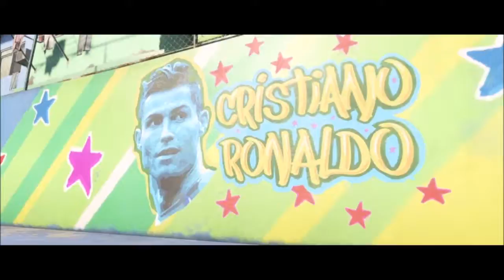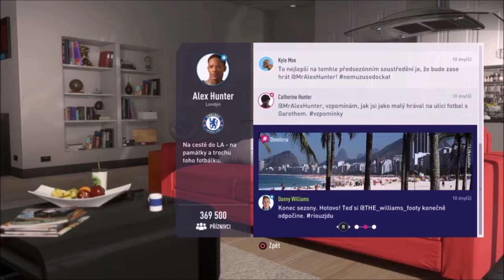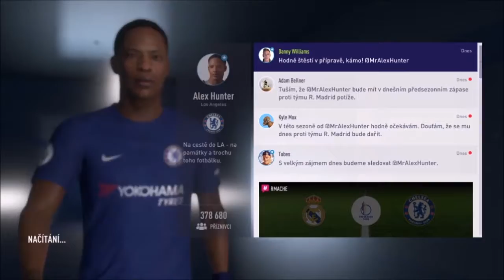LOVEC JE ZPÁTKY - FIFA 18 cesta - 1.PART - EVILTOMMY